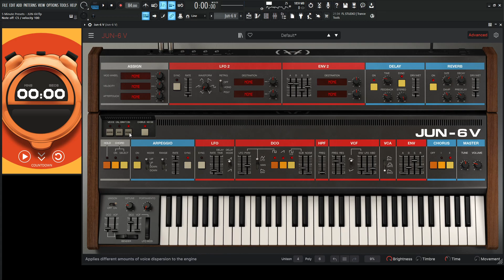Poor Man's Pad in 5 minutes Arturia JUN-6V Tutorial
We make a huge pad but this time were using the poor voice calibration in Arturia's JUN-6V! It sounds big, it sounds analog and it sounds..poor lol
The JUN-6V is modeled after the legendary Roland Juno 6 and it sounds amazing!!

My favorite vst plugins:
Synths:
Arturia Pigments 4

Effects:
Arturia FX Collection 3